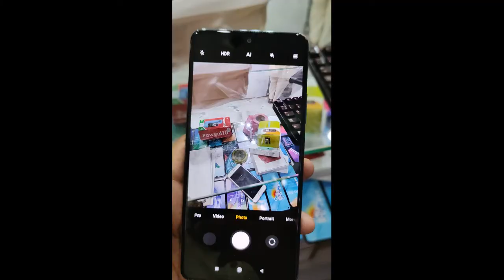Xiaomi Redmi Note 10 Pro Unboxing | Xiaomi Redmi Note 10 Pro First Look /M2101K6G, M2101K6R Unboxing